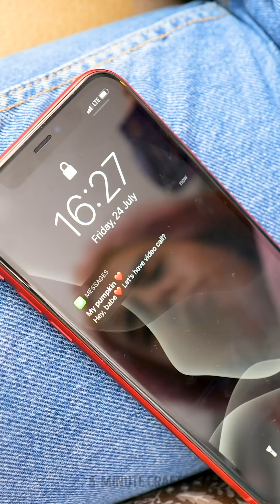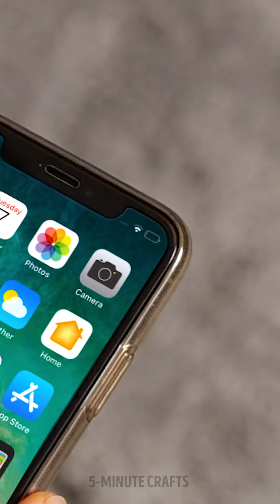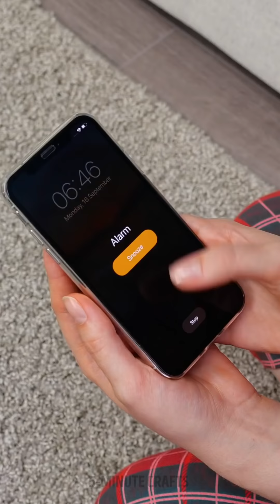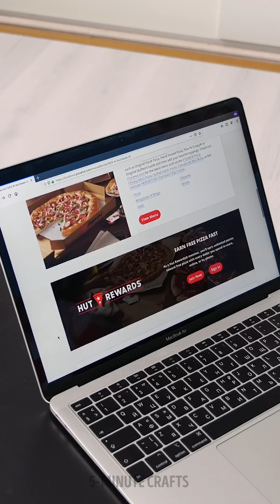20+ SIMPLE WAYS TO SOLVE ANNOYING GIRLY PROBLEMS by 5-Minute Crafts LIKE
Timestamps

00:01 Simple solutions to girls’ everyday struggles that you can definitely relate to
03:20 What girls think they do vs What they actually do
04:30 Helpful period hacks
06:10 Situations that get on our nerves